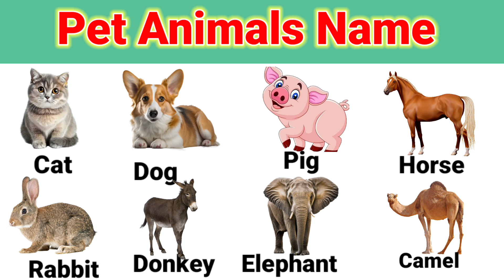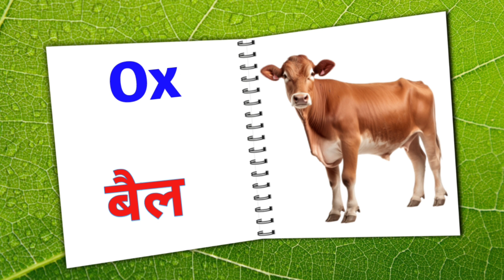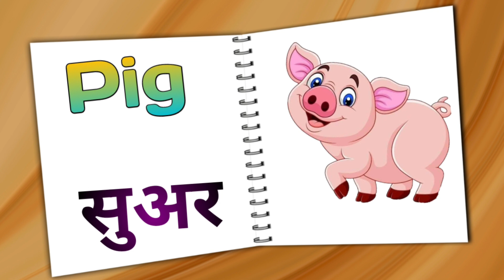10 Pet Animals Name ll Pet Animals Name In English and Hindi With Pictures ll पालतू जानवरों के नाम l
10 Pet Animals Name ll Pet Animals Name In English and Hindi With Pictures ll पालतू जानवरों के नाम ll

Pet Animals Vocabulary ll 10 pet Animals Name In English and Hindi With Pictures and videos ll pet Animals Name In English

Hello Friends & Welcome to the kunnu study Rhyme..
        In this video I have shared about 10 animals name in English with pictures and videos. This video will help you lots to enhance your knowledge and vocabulary list.
Animal name
animals name
animals name in english
animals names
100 animals name
all animals name
100 animals
Wild animals name
animals
animal names
hundred animals name
wild animals
animals vocabulary
wild animal
animals animals
animal
world animals
bisu's world
domestic animals
domestic animal
animal vocabulary
all animals name
all animal names